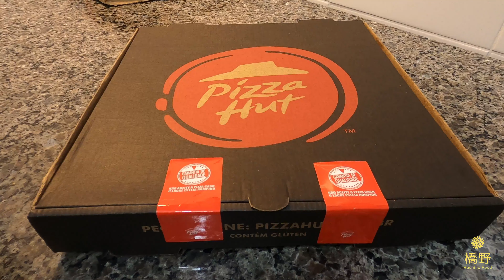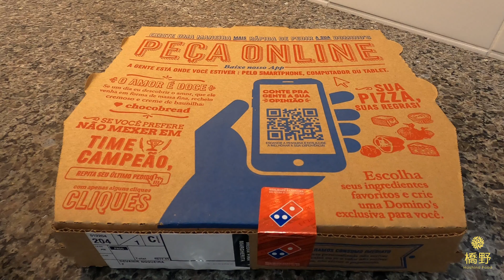Franchise pizzas in Mogi das Cruzes - Street food - SP - Brazil - @hashinofood - 06/17/2020 - 🇧🇷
Franchise pizzas in Mogi das Cruzes - Street food - SP - Brazil - @hashinofood  - 06/17/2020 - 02

In this video I show the varieties of street food by different regions. You will see how different foods are by region and their varieties. Follow us on these trips to different places and their magical gastronomic cultures.